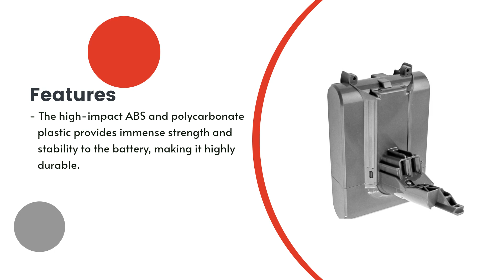Replacement Battery for Dyson 968670-02